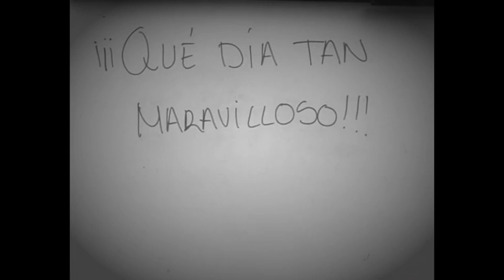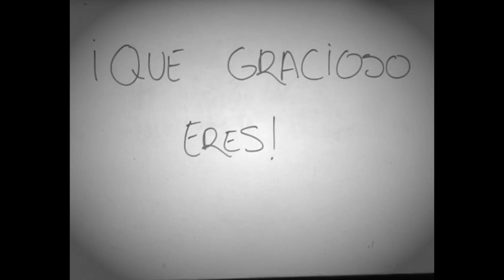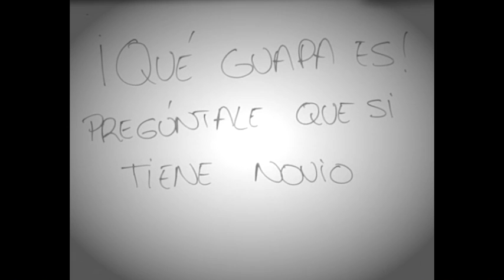"La buena conciencia"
Corto en blanco y negro basado en el cine de Georges Méliès, trabajo de clase para Historia de la comunicación audiovisual: de lo analógico a lo digital.